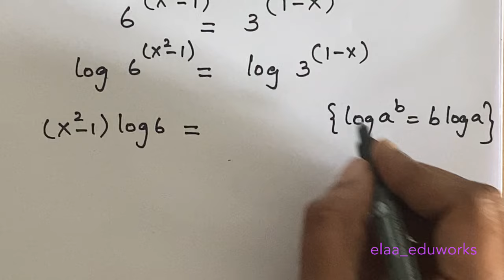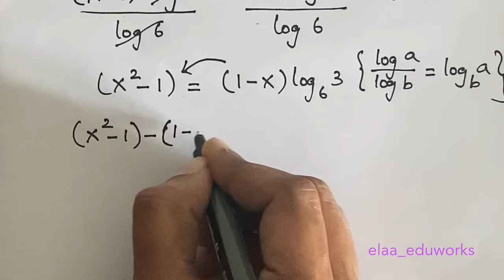Nice Algebra Math Simplification |Find the Value of X